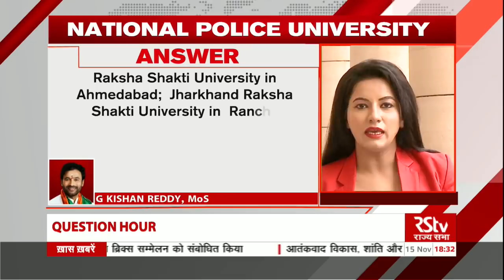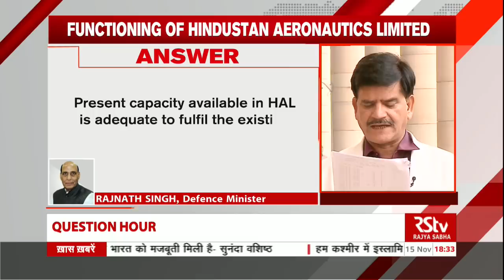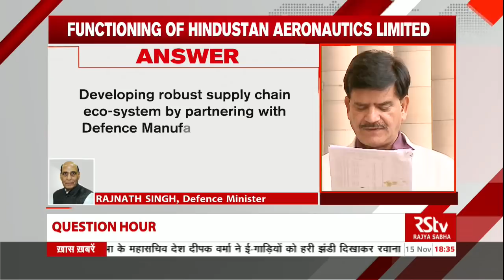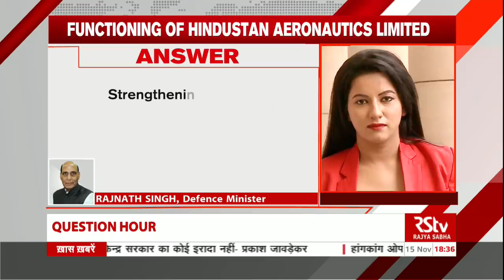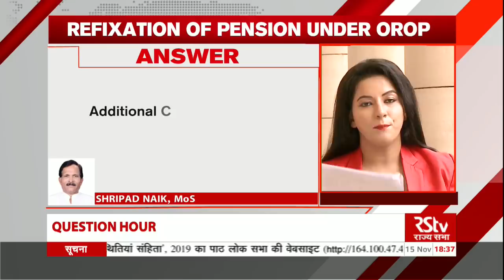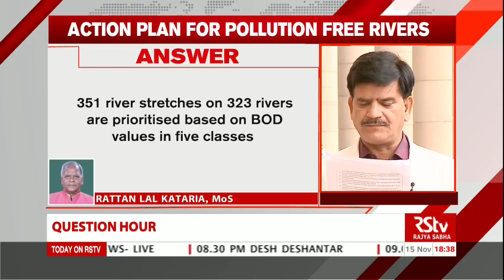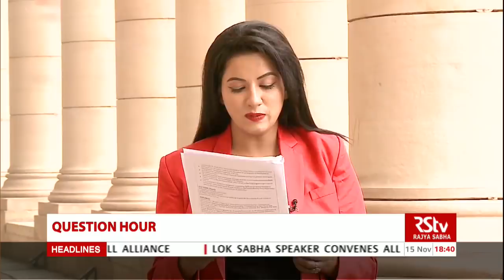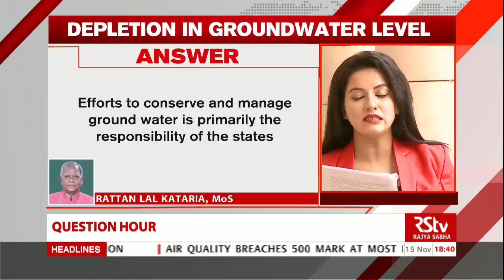Rajya Sabha Question Hour: Ep - 121 (English)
Anchor: Akhilesh Suman, Kriti Mishra